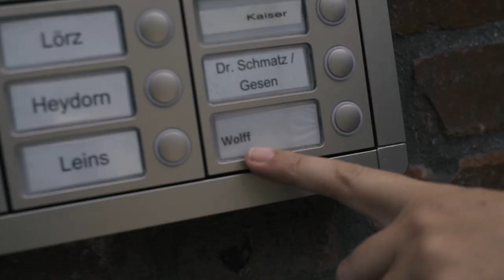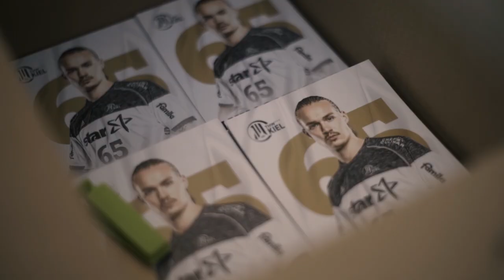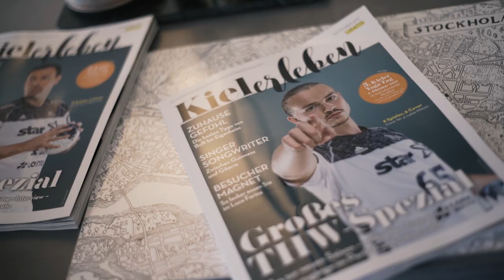Inside Handbollslandslaget: Lukas Nilsson